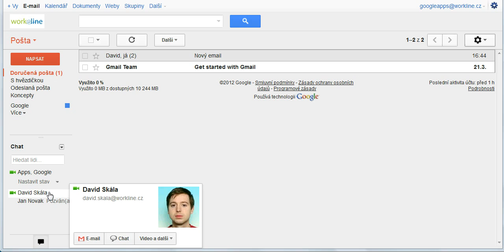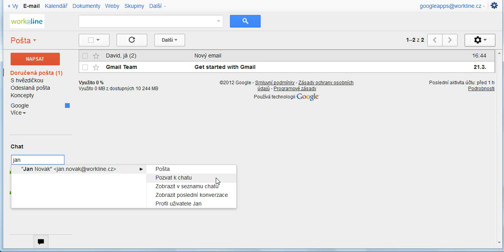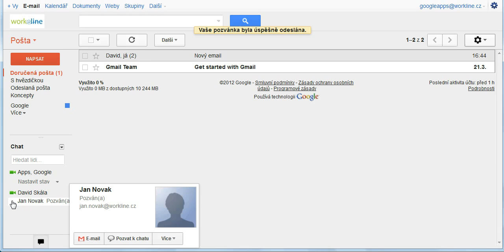4 Gmail vyuzivame chat